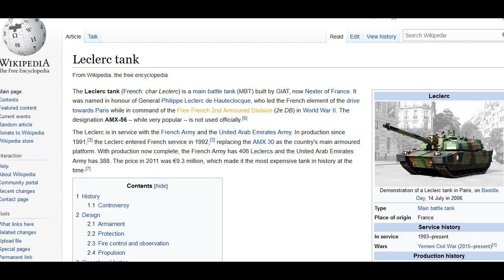leclerc tank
COVID-19 had me cooped up (no I'm not infected, don't worry) and because of that I have to ease the boredom somehow. So here's an F1 meme in time for the Australian Grand Prix.

𝘗𝘳𝘦𝘱𝘢𝘳𝘦 𝘺𝘰𝘶𝘳 𝘦𝘢𝘳𝘴.